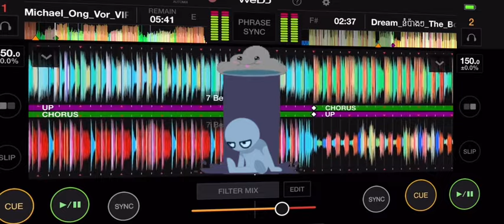កុំទៅបានទេមាសស្ងួួត/Free Flm Song Kom Tv Ban Te Remix Song